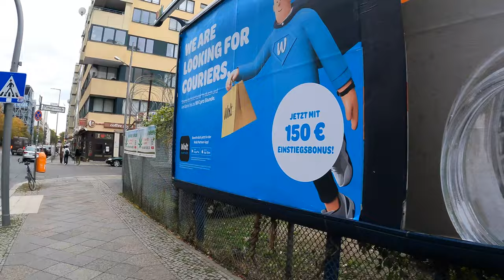Walking in Berlin. Checkpoint Charlie Berlin. Walk Friedrichstrasse Berlin. Walking Tour in Berlin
Checkpoint Charlie in Berlin
From Octopussy to The Spy Who Came in from the Cold: Experience Berlin spy thrillers at Checkpoint Charlie.

It is the setting for various thrillers and spy novels, from James Bond's Octopussy to The Spy Who Came in from the Cold: Checkpoint Charlie.
At the corner of Friedrichstraße and Zimmerstraße, the former border crossing reminds you of the Cold War and the divided Berlin. The turnpike and control barracks, flag and sandbags are modeled on the original scene - and are a popular photo motif. No wonder that Checkpoint Charlie also belongs on your list of the most important Berlin sights.